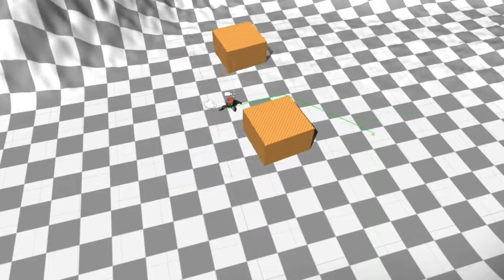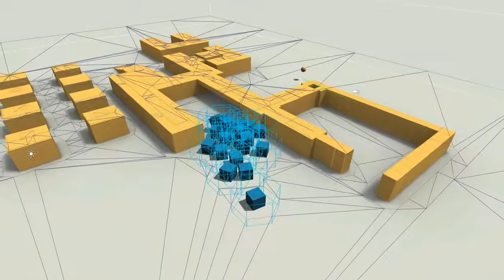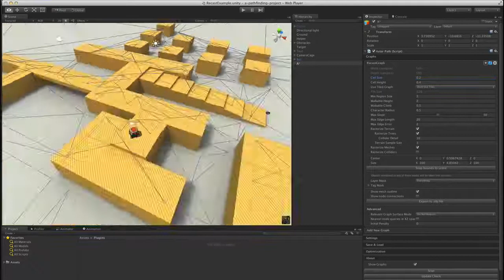Unity Asset Store Pack - A* Pathfinding Project Pro (Download link in description)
Requires Unity 5.2.4 or higher.
The A* Pathfinding Project is a powerful and easy to use pathfinding system for Unity. With blazing fast pathfinding your AIs will be able to find the player in complex mazes in no time at all.
Perfect for TD, FPS and RTS games.

Take a look at what's new in the 4.0 update!

Features:
Grid, navmesh and point graphs, so you've got 3 types of graphs included. Automatic navmesh generation to save you from doing it manually. Fully multithreaded so it will barely affect the frame rate. Path post-processing using raycasting, smoothing and using the funnel algorithm. A single line of code for a pathfinding call. Graphs can be saved to files. Local Avoidance both in the XZ and XY plane. Source code included. Supports updating graphs during runtime.

Includes a total of 16 example scenes to help you get started. Also a comprehensive online documentation where almost all functions and variables are documented.